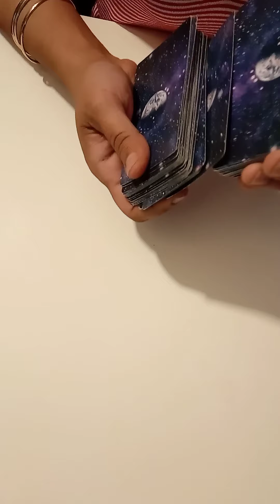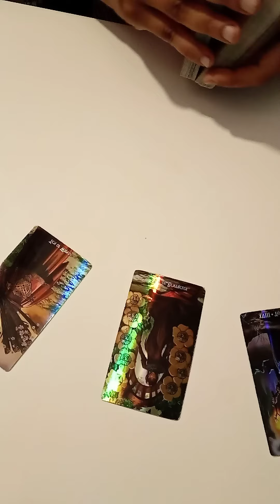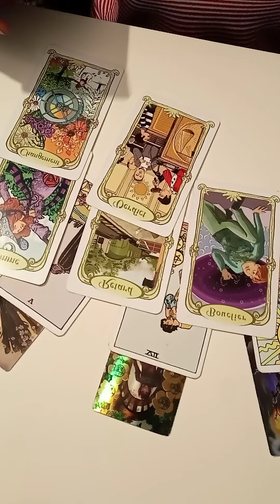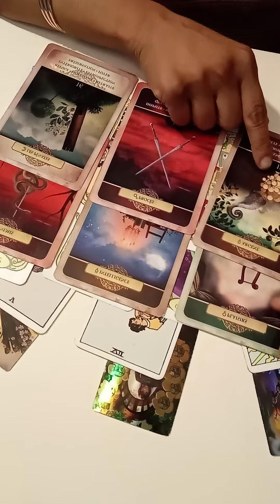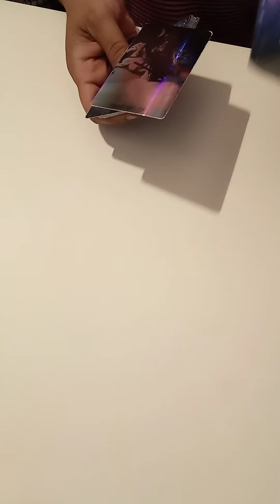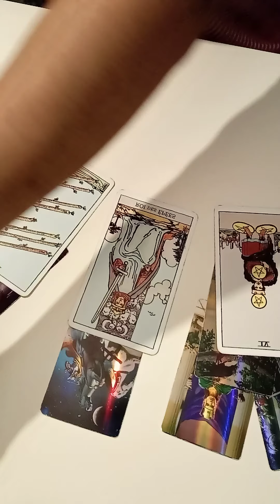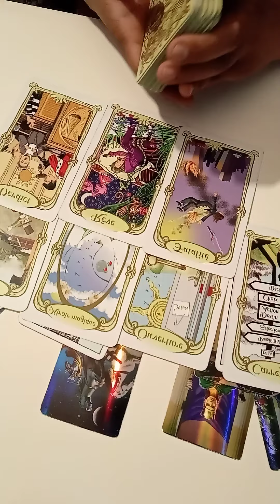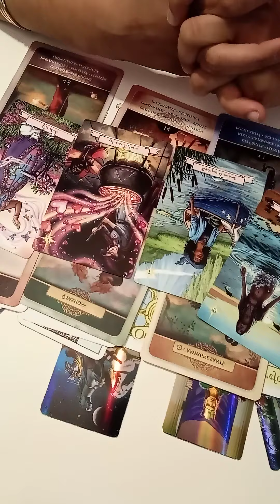فال تاروت اوراکل. وقتی به من فکر می‌کنه چه احساسی داره؟ فال بدون زمان💓